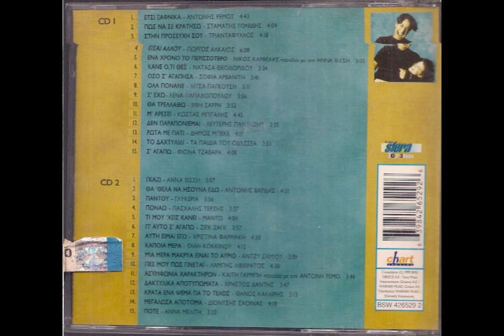ΚΑΙ ΟΙ ΕΡΩΤΕΥΜΕΝΟΙ ΕΧΟΥΝ ΨΥΧΗ (CD 1999) CD 1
ΤΑ ΤΡΑΓΟΥΔΙΑ:
1-1 – Αντώνης Ρέμος  Έτσι Ξαφνικά
1-2 – Σταμάτης Γονίδης  Πως Να Σε Κρατήσω
1-3 – Τριαντάφυλλος  Στην Προσευχή Σου
1-4 – Γιώργος Αλκαίος Είσαι Αλλού
1-5 – Νίκος Καρβέλας  Ενα χρόνο το Περισσότερο.. Με την Αννα βίσση
1-6 – Νατάσα Θεοδωρίδου Κάνε Ό,τι Θες
1-7 – Σοφία Αρβανίτη  Όσο Σ’ Αγάπησα
1-8 – Λίτσα Γιαγκούση Όλα Πονάνε
1-9 – Λένα Παπαδοπούλου Σ’ Έχω
1-10 – Έφη Σαρρή Θα Τρελλαθώ
1-11 – Κώστας Μπίγαλης  Μ' Αρέσει
1-12 – Λευτέρης Πανταζής  Δεν Παραπονιέμαι
1-13 – Δήμος Μπέκε Ρώτα Με Γιατί
1-14 – Τα Παιδιά Του Οδυσσέα  Το Δαχτυλίδι
1-15 – Φιόνα Τζαβάρα  Σ’ Αγαπώ..